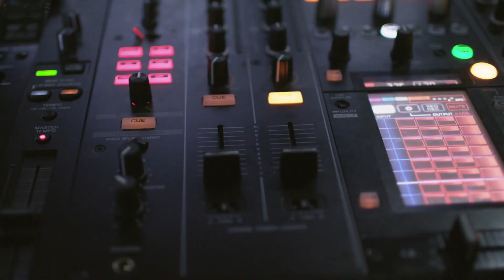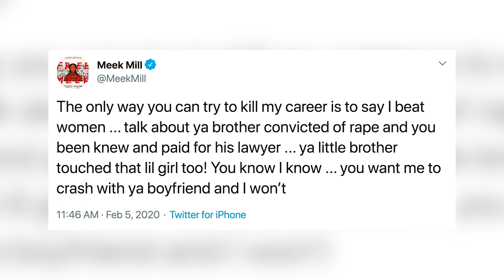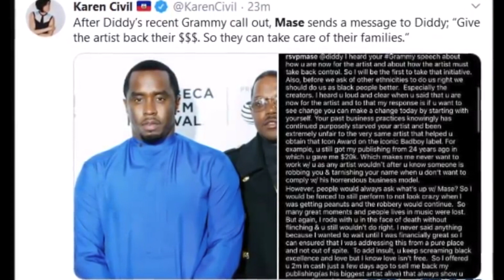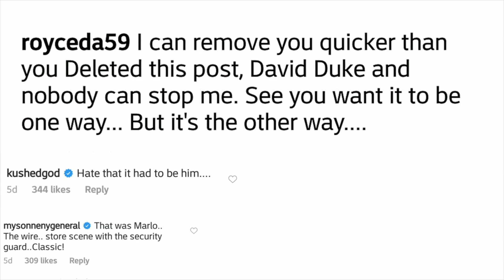Biggest Rap Beefs of 2020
Biggest Rap Beefs of 2020 In this video we go over Biggest Rap Beefs of 2020. We post the most interesting and fascinating facts about music and rappers that you really should know about if you're a fan!

It is almost impossible for the hip-hop industry to thrive without feuds and rappers throwing
shots at each other. Others even take their differences a notch higher by getting into physical
altercations, but the truth is, when rappers decide to beef, the best place to settle the score is
the through the mic. Over the years, hip-hop fans have been treated to a number of epic feuds,
from Tupac and Biggie beef to Nas and Jay Z&#39;s.